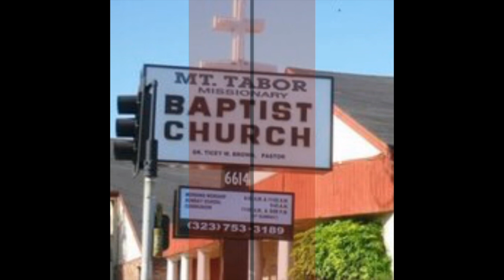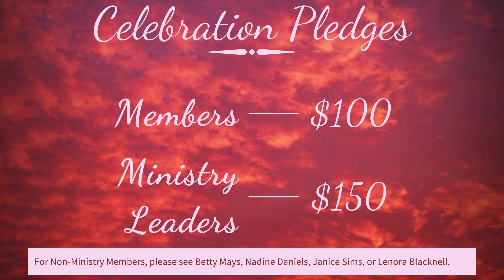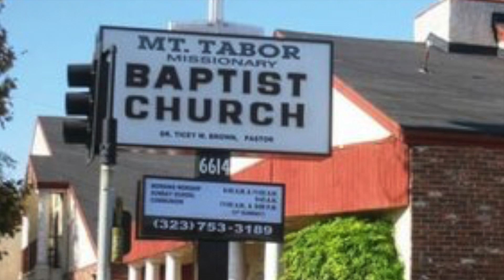ANNIVERSARY ANNOUNCEMENT 2019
13th Pastor's  Anniversary